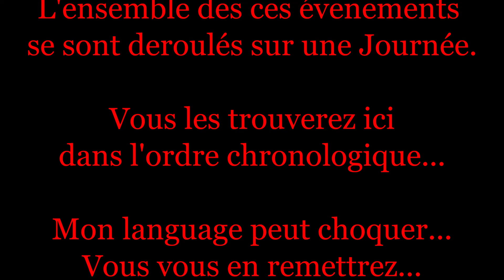🗼1 Journée Parisienne en Mash 125 et Triumph 675 🗼😝!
Aujourd'hui : Vidéo Hors-série d'une Journée typique Parisienne... Pas étonnant qu'on finissent zinzin ^^

Dés vendredi, j’espère avoir de quoi redémarrer les Observations Parisiennes avec la Triumph ! Merci a tous les Chéries ! XD

J’espère que vous apprécierez, cette DO, A Bientôt les Coupains...

-/-/-/-/-/-/ Mes Motos \-\-\-\-\-\-
Triumph Street Triple R 2010
Kawasaki ER5 2001

-/-/-/-/-/-/ Musiques \-\-\-\-\-\-
Fin :Jabba Flow